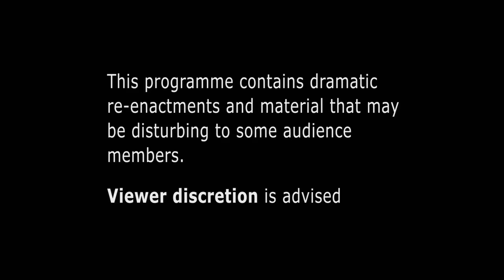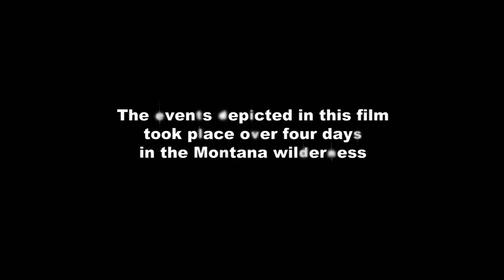Horror Avalanche Leaves Group Dismantled | S5 E7 | Full Episode | I Shouldn't Be Alive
Five friends face a desperate fight for survival when an avalanche leaves one critically injured and another buried in the snow. Can they make it back to safety?